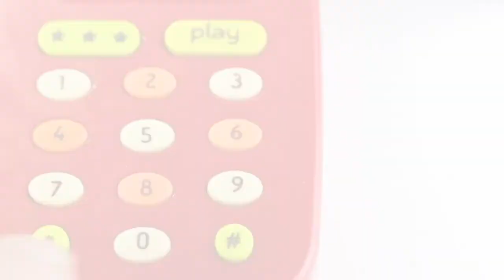B. Toys Hellophone Tomato Pretend Toy